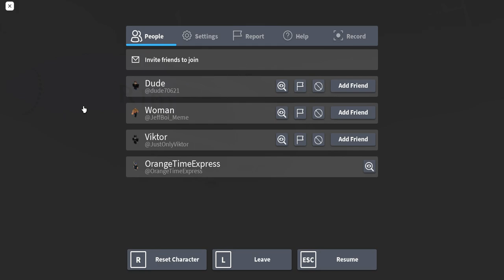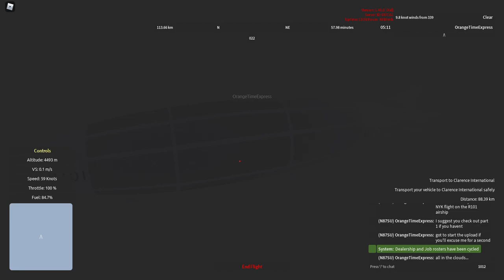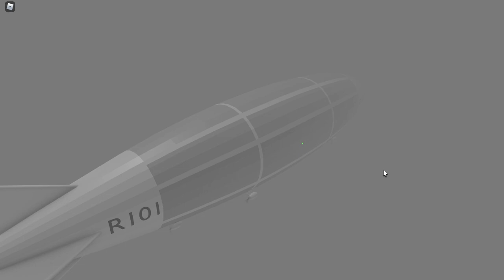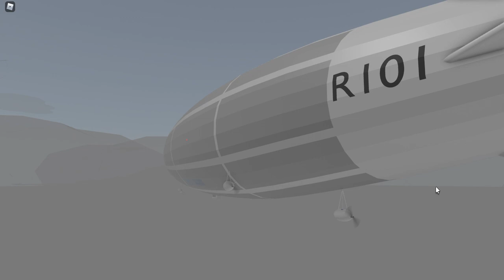Landing at New York - R101 flight finale Aeronautica Part 2